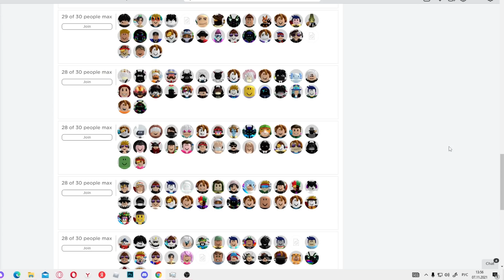😲*БАГ* НА БЕСКОНЕЧНЫЕ БУСТЫ В ПЕТ СИМУЛЯТОР Х!? КАК ПОЛУЧИТЬ БЕСКОНЕЧНЫЕ БУСТЫ?! Pet Simulator X